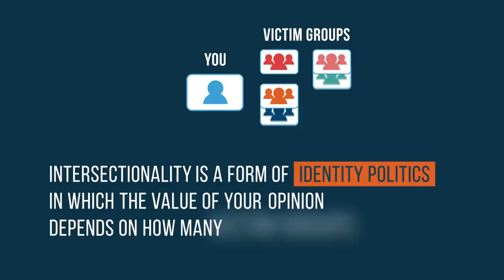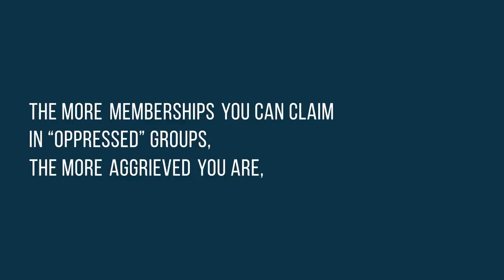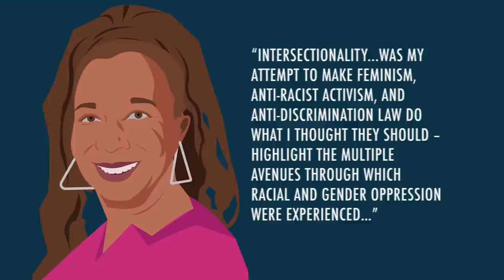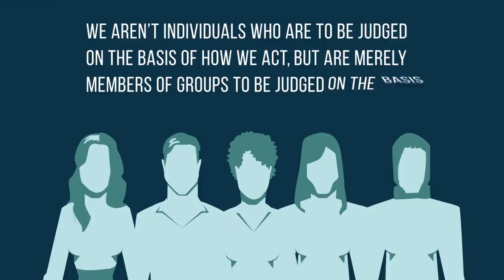What Is Intersectionality? | 5 Minute Video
Intersectionality is the newest fad in political activism. What is it? Who’s involved? And, what does it even mean? Nobody is better prepared to answer these questions than Daily Wire editor-in-chief and podcast sensation, Ben Shapiro. He breaks it all down in this invaluable video.

After watching the video, please take this quick survey: ttps://

JOIN PragerFORCE!

Script:

You probably think your opinions matter.

You probably think you’re an individual with unique experiences, thoughts and ambitions.

Well, I hate to break it to you, but according to current leftist orthodoxy, you’re wrong. You see, your opinion only matters relative to your identity—and where that identity ranks on the hierarchy of intersectionality.

If you’re now thinking, “What the hell are you talking about?” you haven’t spent much time on a modern college campus.

Intersectionality is a form of identity politics in which the value of your opinion depends on how many victim groups you belong to. At the bottom of the totem pole is the person everybody loves to hate—the straight, white male.

And who’s at the top?  Well, it’s very hard to say, because new groups claim victim status all the time. No one can keep track.
So, how does this intersectionality thing play out?

Something like this:

Let’s say you’re a gay, white woman. Your opinion matters, but less than that of a gay, black woman. Why? Because while all women are oppressed by the patriarchy, and all gays are oppressed by the heterosexual majority, blacks have a victim status that whites obviously don’t.

Of course, a gay black woman’s victim status is less than that of a black trans woman, who ranks below a black, Muslim trans woman, and so on. The more memberships you can claim in “oppressed” groups, the more aggrieved you are, and the higher you rank.

Get it? Good, because it’s about to get even more complicated.

Intersectionality takes your victim status and uses it as the basis for creating alliances with other victim groups. Thirty or forty years ago, activists encouraged racial solidarity among blacks to combat oppression. But today, that’s not enough. Today’s activists demand blacks make common cause with other allegedly “oppressed” people—gays, lesbians, transgenders, Palestinians, Native Americans, whomever.

Here’s the logic:

A black gay and a Hispanic gay may not belong to the same victim group racially, but they do belong to the same victim group on the basis of their sexuality. By focusing on the places where various victim identities intersect, intersectionality creates a united “us” versus “them” paradigm:  righteous victims rising up together to fight the oppressor, those dreaded straight, white men.

This explains why at a rally protesting the treatment of Palestinians by Israel, you might see a contingent of lesbian activists. That’s intersectionality at work. They’re so united by their victim status that it doesn’t matter if Islamists throw gays off of buildings or murder female family members who defy their father’s wishes. Victim solidarity trumps all other considerations.

The term “intersectionality” was coined by Kimberlé Crenshaw, a professor of law at Columbia University.

She explains that intersectionality “was my attempt to make feminism, anti-racist activism, and anti-discrimination law do what I thought they should—highlight the multiple avenues through which racial and gender oppression were experienced…”

To Crenshaw, America is a terrible place full of victim groups, each with their particular set of grievances. Why shouldn’t these victim groups get together and form a political coalition unified by the belief that the majority society has harmed them?